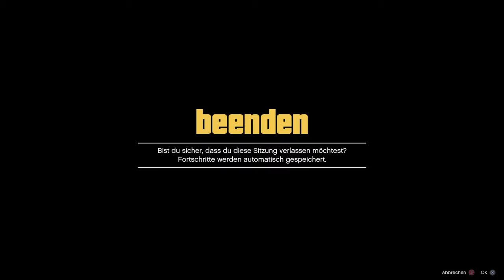Grand Theft Auto V_20170322083635